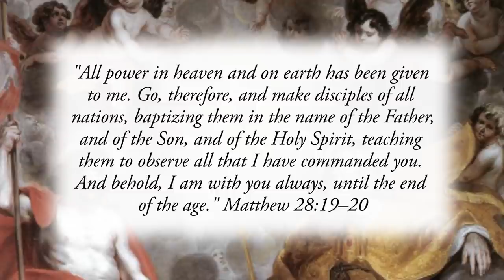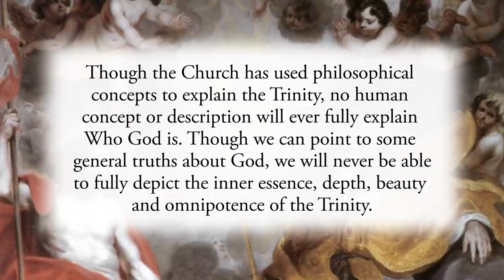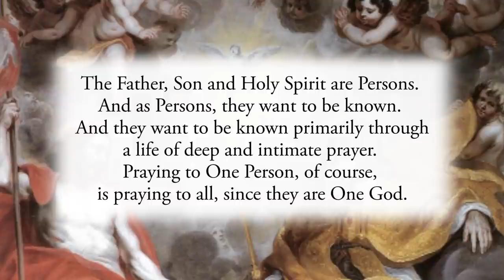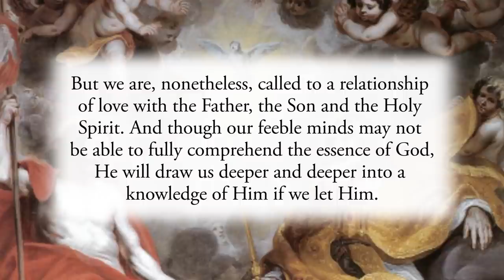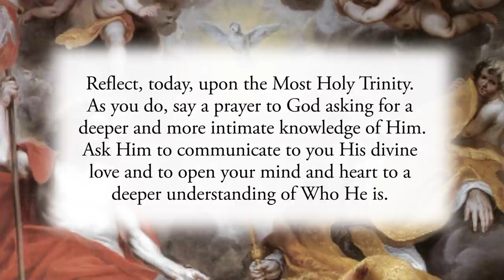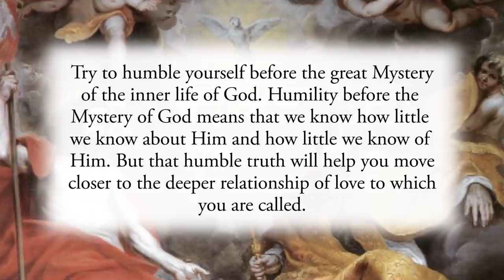The Essence of the Most Holy Trinity - Sunday, May 30, 2021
Daily Gospel Reflection for Sunday, May 30, 2021

"All power in heaven and on earth has been given to me. Go, therefore, and make disciples of all nations, baptizing them in the name of the Father, and of the Son, and of the Holy Spirit, teaching them to observe all that I have commanded you. And behold, I am with you always, until the end of the age." Matthew 28:19–20

Of all the great feasts we celebrate within the Church throughout the year, today’s Solemnity presents us with a Mystery that is so deep and transcendent that our eternity will be spent in perpetual contemplation. The Trinity, the life of the Father, Son and Holy Spirit, will never get old, never be fully understood, and will be the cause of our everlasting adoration and joy.
Though the Church has used philosophical concepts to explain the Trinity, no human concept or description will ever fully explain Who God is. Though we can point to some general truths about God, we will never be able to fully depict the inner essence, depth, beauty and omnipotence of the Trinity.

As we consider that fact, it’s important to understand that the Trinity is not first a theological mystery we try to define. Rather, the Trinity is first a communion of Persons we are invited to know. We do not primarily come to know God through intellectual deduction. We come to know God through prayerful union with Him. Though theology is exceptionally useful and important, the essence of God is beyond any and every philosophical concept we can define.

The Father, Son and Holy Spirit are Persons. And as Persons, they want to be known. And they want to be known primarily through a life of deep and intimate prayer. Praying to One Person, of course, is praying to all, since they are One God. But we are, nonetheless, called to a relationship of love with the Father, the Son and the Holy Spirit. And though our feeble minds may not be able to fully comprehend the essence of God, He will draw us deeper and deeper into a knowledge of Him if we let Him.

Prayer often begins by saying prayers, by meditating upon Scripture, and by listening. But true prayer is something much deeper. True prayer is contemplative prayer that ultimately leads to divine union. Only God can initiate this form of prayer in our lives, and only God, through this deep form of prayer, can communicate Himself to us as He is. Some of the greatest mystics of our Church, such as Saint John of the Cross and Saint Teresa of Ávila, explain in their mystical theology that the deepest knowledge of God does not come through concepts or images. In fact, if we wish to obtain a knowledge of God in His essence, we must allow Him to purge every concept of Who He is so that the pure light of His essence can be poured forth upon our minds. This knowledge, they say, is beyond knowing “about” God. It’s the beginning of a knowledge “of” God.

Reflect, today, upon the Most Holy Trinity. As you do, say a prayer to God asking for a deeper and more intimate knowledge of Him. Ask Him to communicate to you His divine love and to open your mind and heart to a deeper understanding of Who He is. Try to humble yourself before the great Mystery of the inner life of God. Humility before the Mystery of God means that we know how little we know about Him and how little we know of Him. But that humble truth will help you move closer to the deeper relationship of love to which you are called.

Most Holy Trinity, Father, Son and Holy Spirit, please draw me into a relationship of love with You Who are one God and three divine Persons. May the mystery and beauty of Your life become more known and loved by me each day through the gift of transforming mystical prayer. Jesus, I trust in You.

CHAPTERS:
0:00 Beginning
0:18 Scripture Quote
0:43 Daily Reflection
4:29 Final Meditation
5:24 Closing Prayer